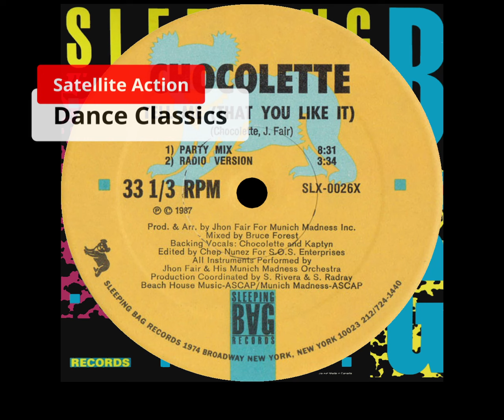Chocolette - Tell Me That You Like It 1987